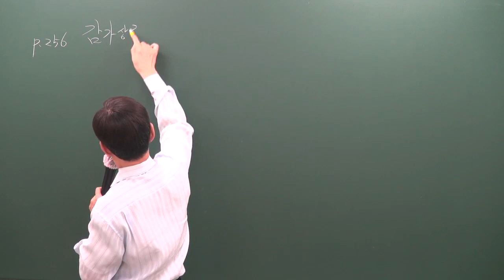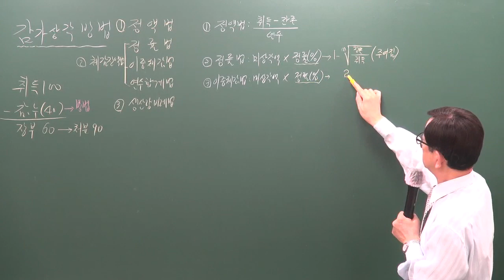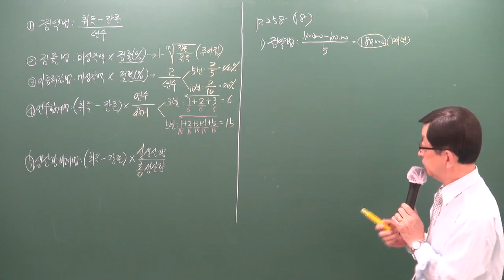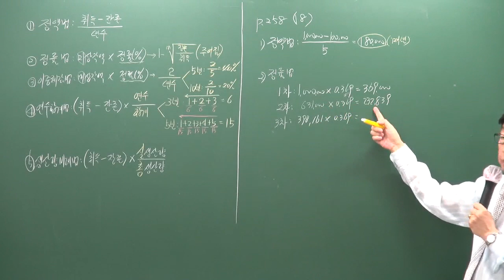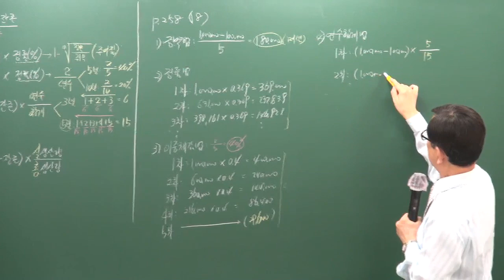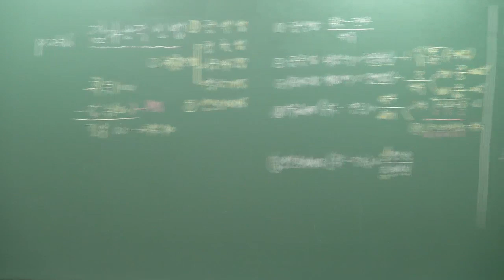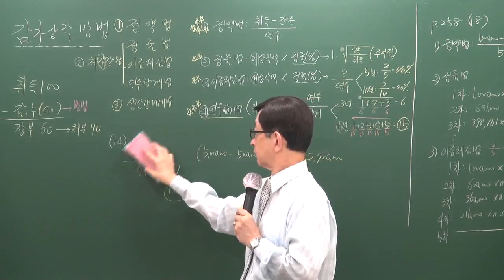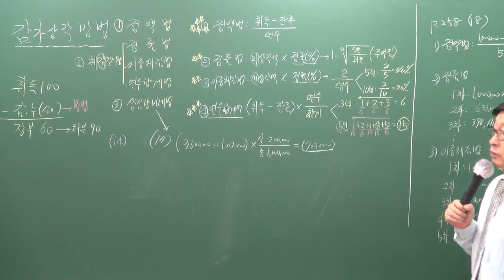[주전무] 2020년 주택관리사 회계원리 기본과정 11-12